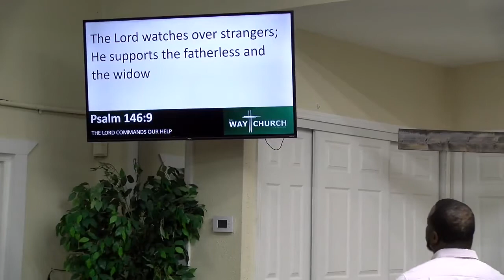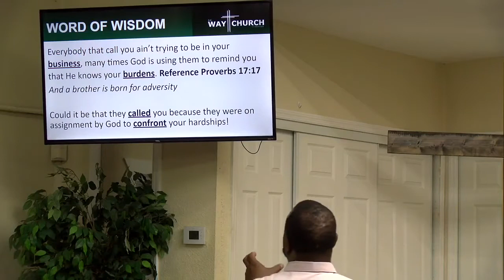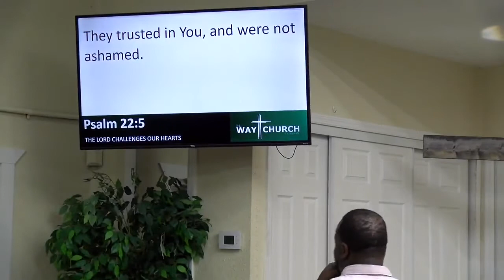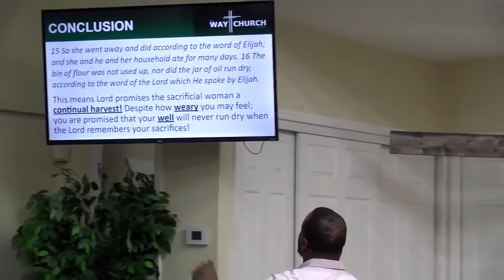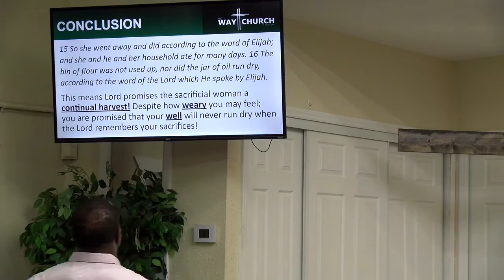He Remembers Sacrificial Woman: And The Lord Remembered Her (Part III)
Foundational Scripture: 1 Kings 17:8-10 NKJV
Key Points:
1. He Commands Our Help
2. He Confronts Our Hardship
3. He Challenges Our Heart

Want to learn more about The Way Church of Tampa Bay?

tune into service live every Sunday at 10:30am EST.

Did you receive salvation, want to join the church, or in need of prayer?